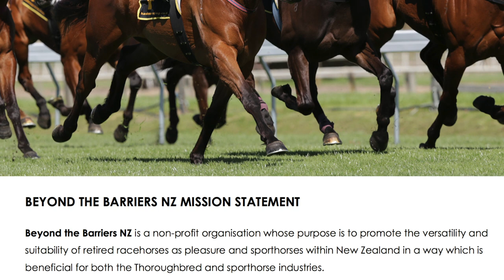Dunstan Ex Factor 2015 at Equidays